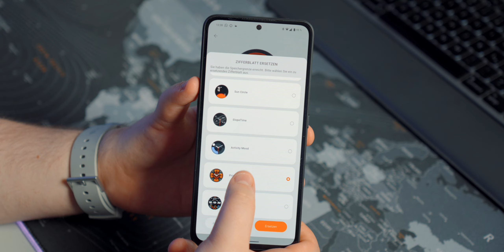CMF Watch Pro 2: Kann der 2. Versuch überzeugen?